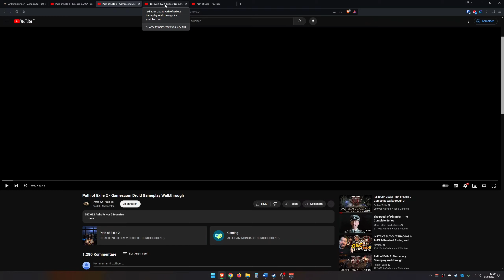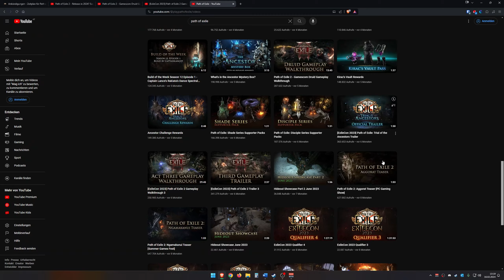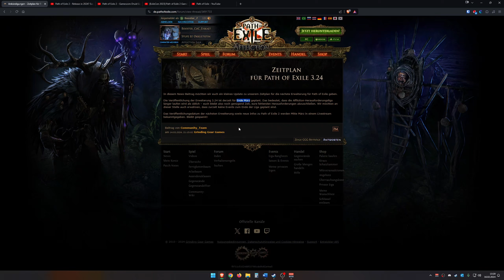Neue Entwicklungen zum Start der geschlossenen Beta im Sommer & dem Full-Reales von Path of Exile 2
Herzlich willkommen zu einer kleinen Newsfolge zu Path of Exile 2 und neuen Entwicklungen bezüglich der geschlossenen Beta und einem möglichen Full-Reales sechs Monate nach der geschlossenen Beta. Es gab ein Interview mit Jonathan Rogers, dem Co-Gründer und Gamedirektor von GGG (Grinding Gear Games) dem Entwickler von Path of Exile, mit dem deutschen YouTuber @wudijo. Das Interview wurde am 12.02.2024 auf seinem Kanal in Englisch veröffentlicht und den Link zum Original Interview dazu findet ihr in der Beschreibung. Das ganze Interview dauert knapp 2h und enthält viele Informationen rund um Path of Exile 2. In meinem Video gehe ich auf für mich wichtige oder interessante Informationen ein und versuche aufzuklären, wie sich GGG die Veröffentlichung von Path of Exile 2 vorstellt. Wen ihr Fragen habe, nutzt gerne dafür die Kommentarsektion, ansonsten wünsche ich euch noch einen schönen Sonntag und einen guten Start in die Woche.

Zusammenfassung von Path of Exile 2

Path of Exile 2 ist ein Action RPG der nächsten Generation, das von Grinding Gear Games entwickelt wurde. Jahre nach der ursprünglichen Geschichte in Path of Exile kehrt ihr zurück in die dunkle Welt von Wraeclast und macht es euch zum Ziel, der sich ausbreitenden Verderbtheit Einhalt zu gebieten. Path of Exile ist ein kostenloses Online-Multiplayer-Spiel mit einem Co-Op-Modus für bis zu sechs Spieler.
Path of Exile 2 ist ein vom ursprünglichen Path of Exile separates Spiel. In der Zukunft werden wir für beide Spiele Erweiterungen veröffentlichen. Beide Spiele sind komplett kostenlos und werden niemals "pay to win" sein. Sämtliche Käufe werden zwischen beiden Spielen geteilt.
Spielbar auf dem PC, macOS, Xbox Series X und PlayStation 5.

*Zusatzinformationen*
Spiel: Path of Exile
Genre: Kostenlos spielbar, Action-Rollenspiel, Hack and Slash, Rollenspiel, Mehrspieler
Entwickler: Grinding Gear Games
Publisher: Grinding Gear Games